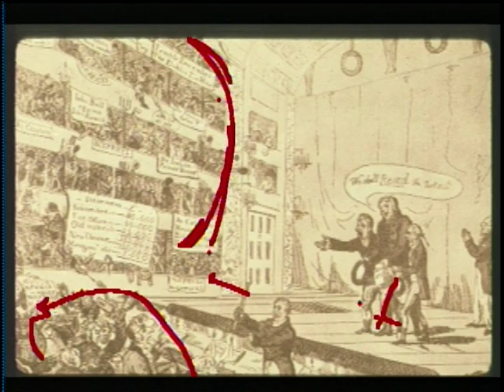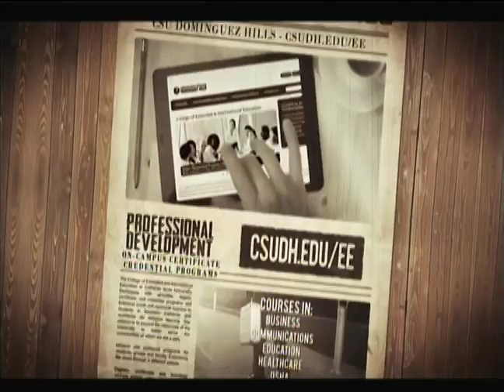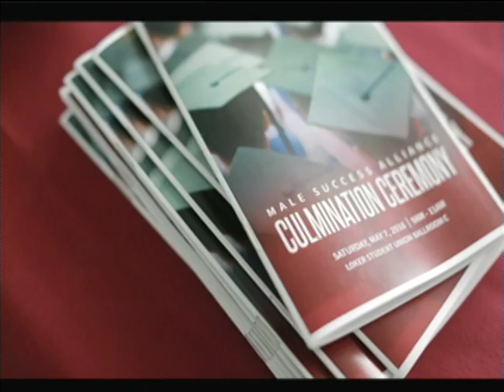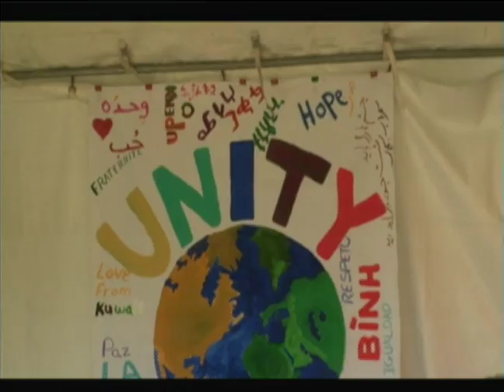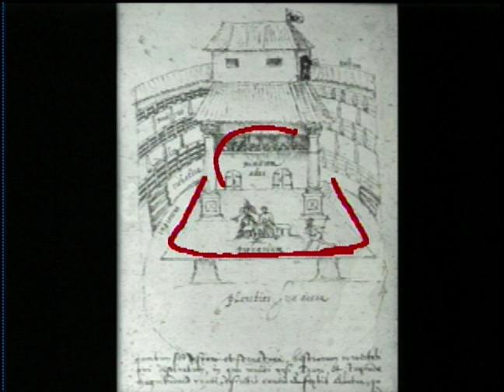THE100 Television, Film & Theater #04 Spring 2019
with Naomi Buckley
Appreciation of the performing arts of television, film and live theater through the viewing of films.